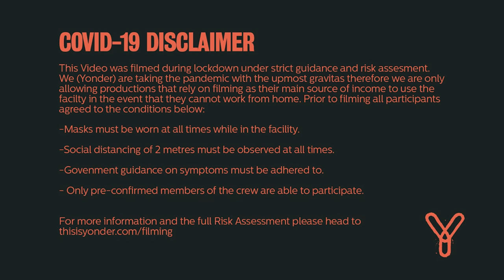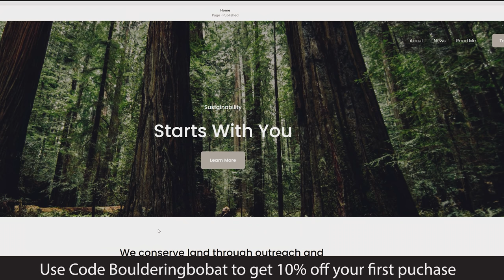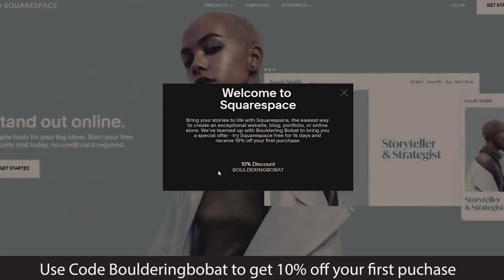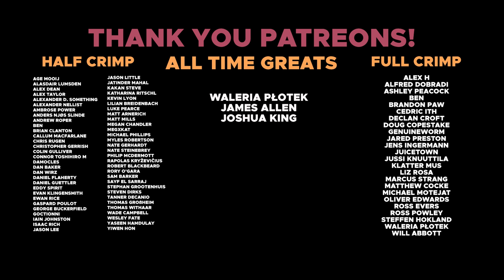We try the Hardest blocs left on the COMP wall. Can we take it to the 🚀🌑? || Boulderingbobat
Omar: @omarbobat
Tom: @pajama_tom
Joe: @joepartridge91
JP: @jeanpierrelupdag
Jake: @jakermason
B: @beidriksaan
Xian: @xiangoh_
Chris: @cluk_animations
Jon: jon_partridge